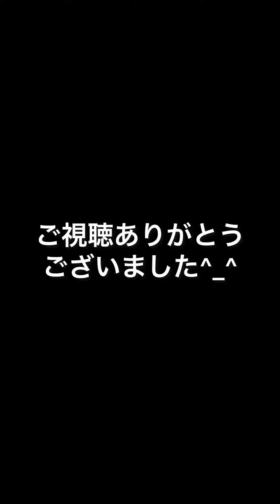チェロで劇団キャッツの主題歌メモリーを弾きました